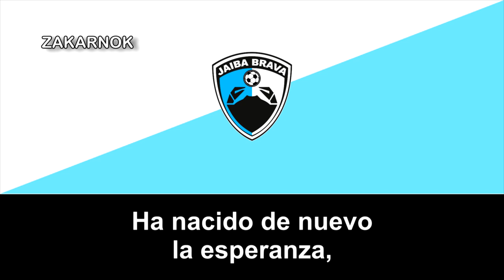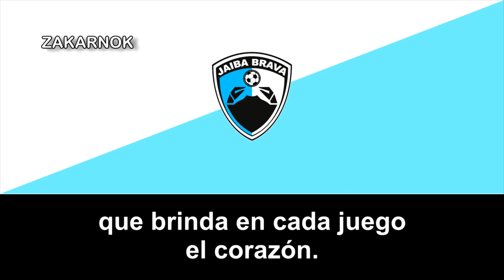Himno del Tampico Madero FC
Página oficial del club:
El Tampico Madero Fútbol Club, también conocido como «la Jaiba Brava» o «los jaibos», es un club de fútbol profesional fundado en 1982 tras la desaparición del Tampico CD, club que llegó a la máxima categoría del fútbol mexicano.

El puerto de Tampico no se quedó sin fútbol de Primera División al descender el Tampico CD en la temporada 1981-82, porque el Sindicato de Petroleros adquirió la franquicia del equipo Atletas Campesinos, de Querétaro. Surgió así un nuevo club, el Tampico-Madero, integrado con elementos del Atl. Campesinos y del descendido Tampico.

Su debut se efectuó el 5 de septiembre de 1982 al recibir a Necaxa en la primera jornada de la temporada 1982-83, su primer técnico fue el uruguayo Roberto Matosas, el marcador fue favorable para los petrojaibos 3-2 y Gustavo León anotó el primer gol en la historia del nuevo equipo tamaulipeco.

En la temporada siguiente, la 1989-90, el equipo fue desmantelado, quedándose sin la mayoría de sus figuras de la temporada anterior, siendo el caso de jugadores como: Gerardo Durón, Mario Hernández, Vinicio Bravo, Mariano Puyol, Jorge Patiño, entre otros. El equipo arrancó mal el torneo, y los jugadores de refuerzo poco a poco abandonaron el club luego de no rendir lo suficiente tras el transcurso del campeonato, entre ellos: el ex-figura americanista Agustín Manzo, que luego tuvo problemas de lesiones y que al final únicamente jugó dos partidos; Omar Mendiburú tuvo altercados con la directiva y con los técnicos que dirigieron al equipo; el uruguayo Hugo Fernández y Tomás Boy; este último era su debut como entrenador de primera división. Los futbolistas argentinos José Sergio Celis, Claudio César Baravanne y el uruguayo Marcelo Rotti que tuvieron que irse sin ser debidamente indemnizados. Los petrojaibos pudieron nada más retener en sus filas a estrellas como: Sergio Lira (excampeón goleador), el argentino Eduardo Bacas, Ricardo Moreno, Hugo Pineda, Edmur Lucas de origen brasileño, los novatos Joaquín del Olmo y David Rangel, entre los más destacados. Al final de la campaña regular, el equipo se salvó de descender a la entonces segunda división por un punto, quedándose con 29 puntos, uno arriba del Atlante que se había quedado con 28; esto debido a un empate de 0-0 con el Irapuato y a que los Potros de hierro ganaron 3-1 al Monterrey, pero no le fue suficiente.

A partir de la temporada 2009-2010 la franquicia del Tampico Madero desaparece junto con otras 9 franquicias por decreto de la FMF, y no jugará más en la Primera División A, hoy llamada Liga de Ascenso.

Para la temporada 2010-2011, la directiva del Club de Fútbol Tampico Madero llegó a un convenio con la directiva del Pachuca para mudar de sede a la Universidad de Fútbol al Estadio Tamaulipas jugando así el Tampico Madero en la Segunda División de México, colocándose en el grupo de la zona centro.